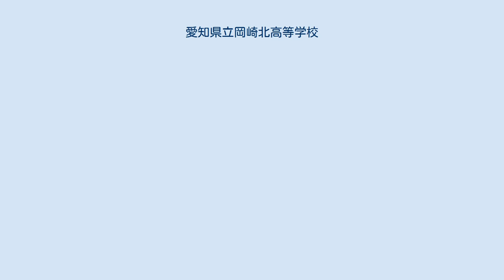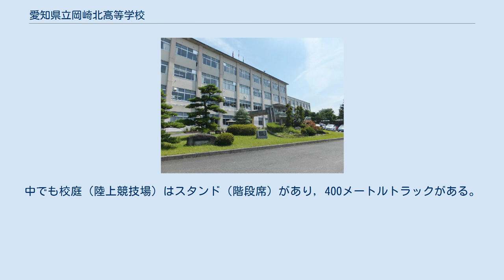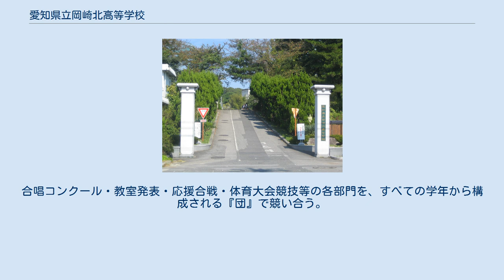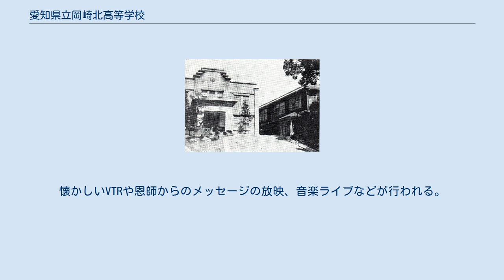愛知県立岡崎北高等学校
愛知県立岡崎北高等学校（あいちけんりつ おかざききたこうとうがっこう）は、愛知県岡崎市石神町にある県立高等学校。
 昔の正門 新しい正門 体育館 1929年5月26日に完成した岡崎市立高等女学校の講堂（写真左） 各学年の募集定員は360名（2016年（平成28年）から3年間は400名）であり、全校生徒は2020年現在1120名程度。
通称は「きたこう」、「おかきた」など。
 岡崎市の北部に位置し、近くには乙川の支流である伊賀川が流れている。
また南には岡崎学園高等学校、北には岡崎市立葵中学校などがある。
周辺は新興住宅地である。
 校内は比較的緑が多く、校庭自体も木々で囲まれている。
また、校舎の前にはポプラ並木がある。
 建物としては校舎の他に体育館、武道場、弓道場、それ以外にテニスコート、野球場、プール、校庭などがある。
中でも校庭（陸上競技場）はスタンド（階段席）があり, 400メートルトラックがある。
敷地面積は78,601m2。
 2007年（平成19年）で創立100周年であり、それを記念して正門周辺環境整備事業が起案され、2007年8月30日に完成した。
 平成元年度から導入された現行の制服の上着は男女共に紺色のブレザーであり、ズボン・スカートも紺色である。
同じく紺色のベストを着用する場合もある（合い服期間・冬服期間・始業式・卒業式など）。
三つ揃えスーツの形式である。
男子は灰色のネクタイを着用し（夏服着用時は非着用）、女子は灰色のリボンを着用する。
 2017年（平成29年）度入学生より体操服が替わった。
 2年次に行われる。
修学旅行の行き先は例年中国地方であり、広島市の原爆ドームや山口県美祢市の秋吉台・秋芳洞がメインスポットとなっている。
 学年を超えたクラス対抗の球技大会。
 2013年（平成25年）に名称を改め、「北高祭」が誕生した。
合唱コンクール・教室発表・応援合戦・体育大会競技等の各部門を、すべての学年から構成される『団』で競い合う。
団の色（黄緑・青・水色・緑・赤・橙・黄・桃・紫）のＴシャツ（通称「団Ｔ」）を制作し、活動を行う。
「上級生のリーダーシップの下、学年を超えた絆が深まる学校行事」である。
 1、2年生が企画・運営の中心となり、卒業を間近に控えた3年生を送り出す「予餞会」が催される。
懐かしいVTRや恩師からのメッセージの放映、音楽ライブなどが行われる。
 卒業式は、例年3月の初めに行われる。
 3年生が卒業した3月には、かつて1,2年生が参加するクラスマッチという球技大会があった. 6月に行われる球技大会とほぼ同様のものであるが、ゆとり教育の流れで授業日数が減少したことにより、生徒側からの反発はあったものの止む無く2002年（平成14年）3月の実施をもって終了となった。